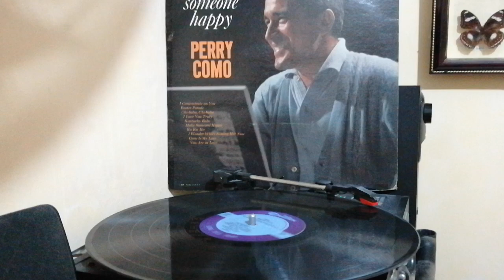MAKE SOMEONE HAPPY (1962) - Perry Como | 33rpm Vinyl RCA Records